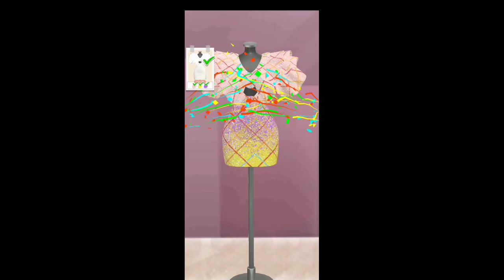Gameplay of Yes that's dress game by Game Show...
Hiii guyzzz..😉😉

This is my favroutie game video.😚😚